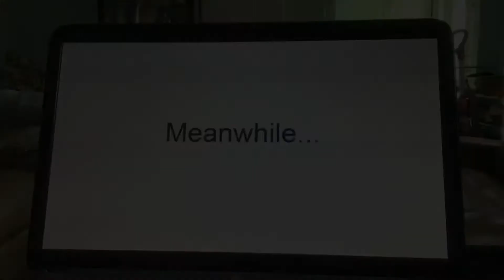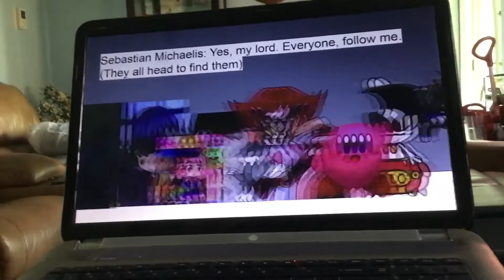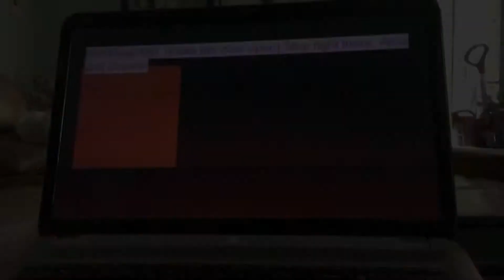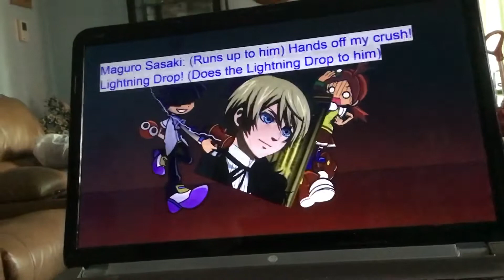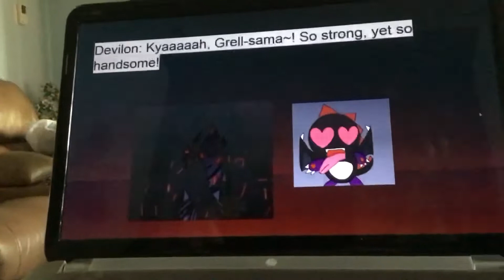The PinkPlush100 Show Season 2 Episode 6 Part 19 (BLOOD WARNING!)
Music used (not mine):
Mario Party 9-Big Bob-omb’s Mad! And Let’s Go!
Spongebob Squarepants-Heavenly Voices (b) and The Rake Hornpipe
The Eric Andre Show-We’ll be right back

Sound effects used (not mine):
Touhou sound effects

Big Bob-omb’s Mad! And Let’s Go! were both composed by Toshiki Aida and Ryosuke Asami

Heavenly Voices (b) was composed by David Farnon

The Rake Hornpipe was composed by Robert Alexander White